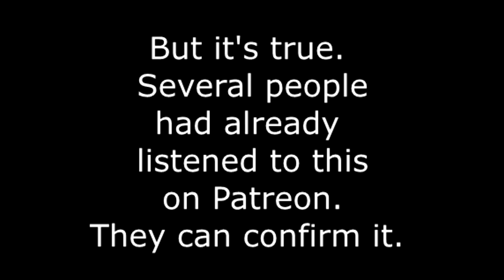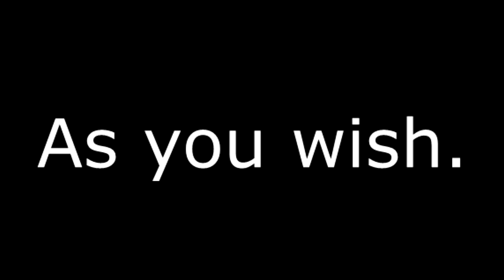You've been waiting for ̶2̶0̶0̶0̶ 7 years, for this cover...